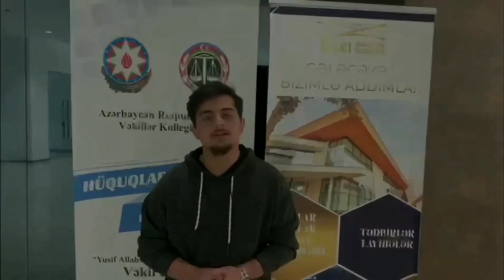Bakı Gənclər Mərkəzində "Gənclərin hüquqi maarifləndirilməsi" haqqında təlim keçirilib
Bakı Gənclər Mərkəzi və Yusif Allahverdiyev və partnyorları - Vəkil Bürosu-nun (@ya.partners_) təşkilatçılığı ilə "Gənclərin hüquqi maarifləndirilməsi" haqqında təlimin videoçarxını təqdim edirik 🙏